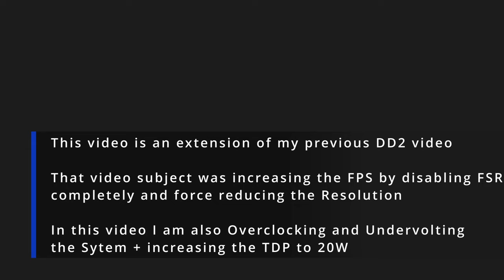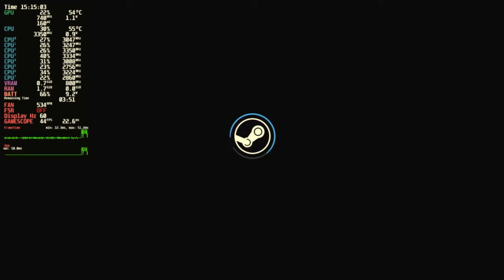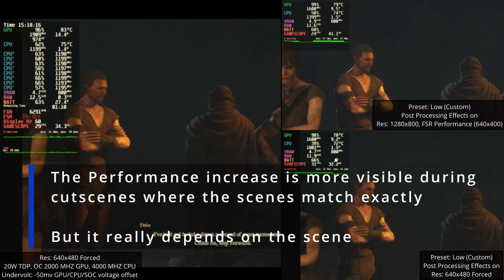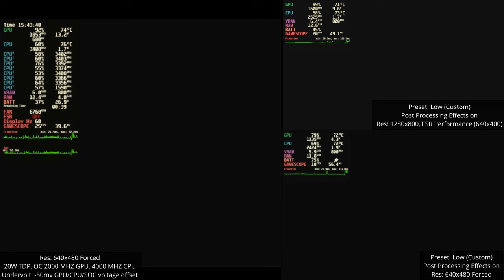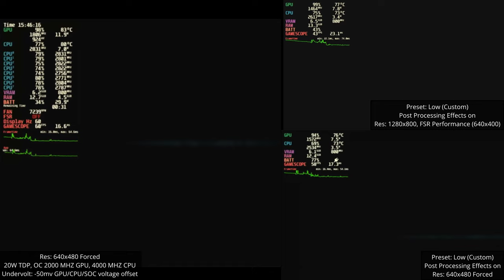Dragon's Dogma 2 Steam Deck OLED 20W TDP Big Performance Increase Overclock / Undervolt Patch 1.150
Settings Used:
Low Settings with some Post Processing options enabled
FSR Performance

Left Side with 20W TDP
Right Side Top with FSR Performance
Right Side Bottom Forced Resolution to 640x480

20W TDP (default is 15W)

There seems to be a bug with the CPU Overclock as it doesn't seem to go
over 3500 MHZ (will investigate this)

Chapters:

00:00 Intro
00:15 Bios TDP, Overclock and Undervolt
00:38 Game Settings
02:03 Character Creation and walking | Mine | Patch 1.150 (May 31)
06:47 Medusa Fight | Patch 1.150 (May 31)
10:23 Intro Title Cutscene Sequence | Patch 1.150 (May 31)
15:15 Goblins fight Sequence | Patch 1.150 (May 31)
17:22 First settlement | Patch 1.150 (May 31)
21:12 Flying creature fight and travel to Melve | Patch 1.150 (May 31)
23:41 Dragon encounter and cutscene | Patch 1.150 (May 31)
26:55 Waking up in Melve | Patch 1.150 (May 31)